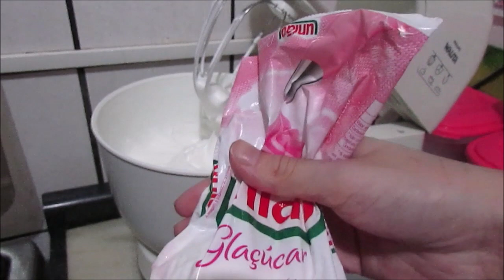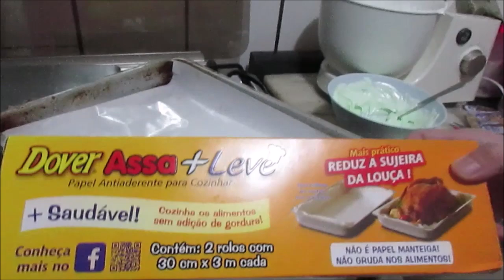Pirulito de arvore de Natal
Hoje venho compartilhar com vocês ,uma receita deliciosa e muito fácil e com toda certeza vai fazer bonito no seu Natal .Confira...

INGREDIENTES :
3 Claras de ovos
1 Xícara (chá ) de açúcar refinado
2 Xícaras (chá) de açúcar de confeiteiro
Suco de 1 limão
Corante alimentício
MODO DE PREPARO :
É só conferir no vídeo meus amores ;)

Quer me enviar uma cartinha ou mimo é só mandar para  :
Caixa Postal :
Raline Pinheiro
AGF - Luiz Gama
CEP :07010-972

Beijos